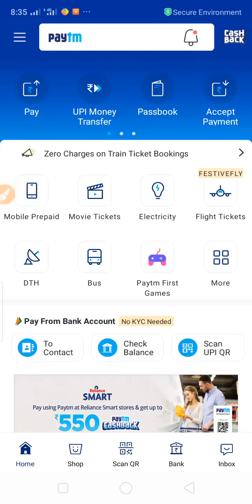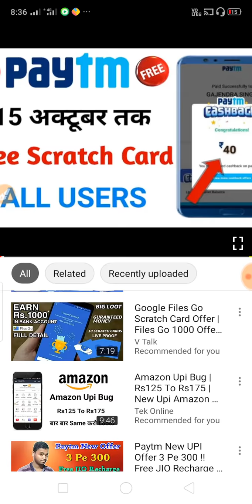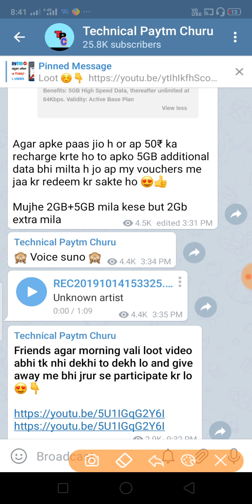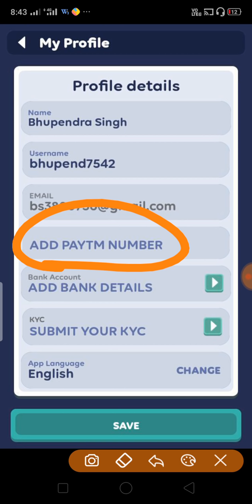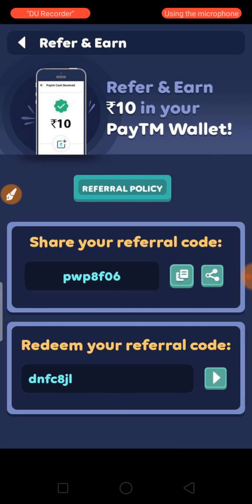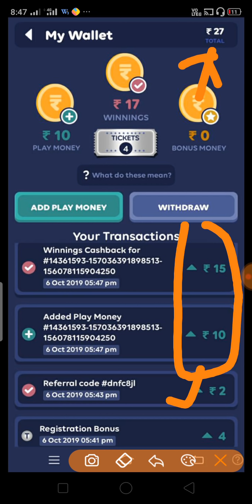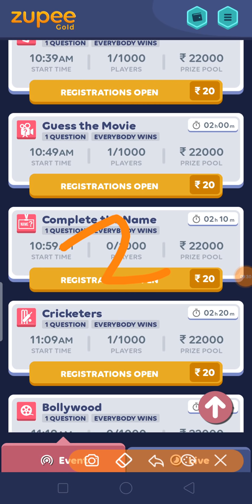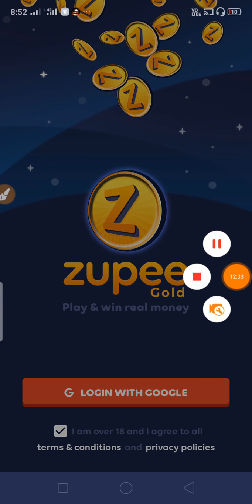Paytm Latest Offer Today|| ₹18 Add Money|| Paytm November 2019 Promo Code